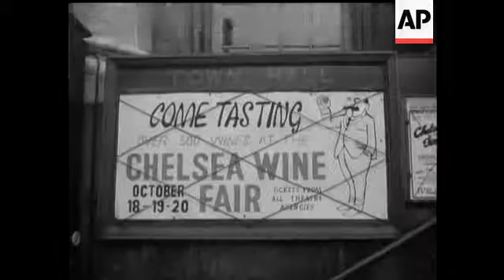WALLOP AND WINE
(22 Oct 1962) The Lord Morrison of Lambeth in London is the first pub named after a living Statesman. Arriving there to perform the official opening was none other than "Our 'Erb" himself. With Sir David Low, the man who designed the Inn Sign, our 'Erb gave the Lord Morrison his wholehearted approval. ® Another sign to interest wine lovers, invites to the Wine Fair in Chelsea. Here, for an entry of seven and sixpence, you can make the Grand Tour, tasting vintages from a host of wine-producing countries.